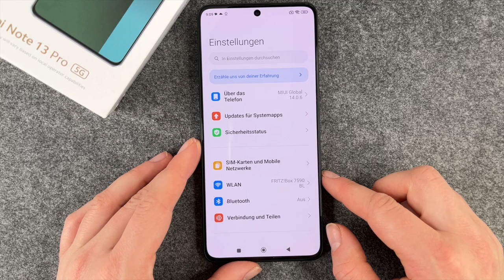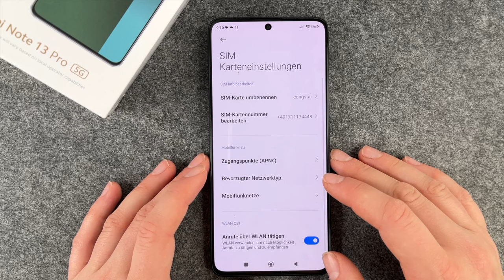Xiaomi Redmi Note 13 Pro - SIM-Karte einlegen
Wir zeigen Euch, wie Ihr beim Xiaomi Redmi Note 13 Pro eine SIM-Karte einlegen könnt, damit Ihr telefonieren und mobil surfen könnt. Das Note 13 Pro bietet als dual-SIM-fähiges Smartphone die Möglichkeit, zwei SIM-Karten – also zwei Rufnummern – parallel zu nutzen. Wir legen heute zur Demonstration, wie es geht eine SIM-Karte ein und zwar die einzig passende nano-SIM. Zusammen sehen wir uns an, wie sich das beim Redmi Note 13 Pro so bewerkstelligen lässt. Viel Erfolg Euch beim Einlegen der SIM-Karte und viel Spaß mit Eurem neuen Xiaomi-Smartphone und unserem Video.